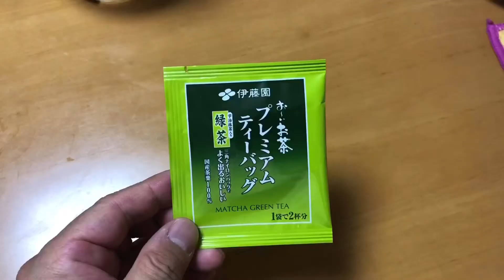The brief introduction of Japan: case 2 of dinner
Today's Menu:
1) Salad with olive oil & soy sauce
2) Boiled Komatsuna with dried bonito shavings and soy sauce
3) Pickles of Nozawana with Kukiwasabi & Wakame, Kimchi and Shiokara
4)  Homemade Hamburg
5) Miso soup with eggplant
6) Green tea